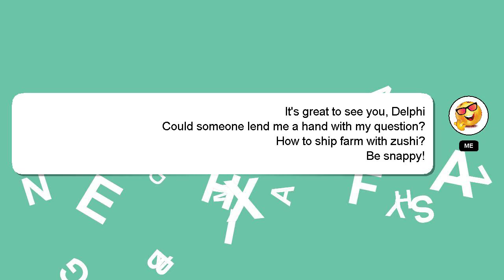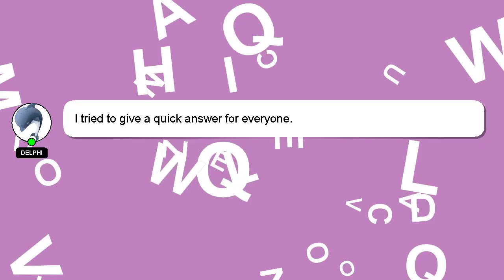How to ship farm with zushi?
Here's a brief description of who I am, Salutations, my name is Delphi. Let me aid you in resolving any queries you may have. - How to ship farm with zushi?

I will express my appreciation for your answer by 'hearting' it.

*2 What we are experimenting :*